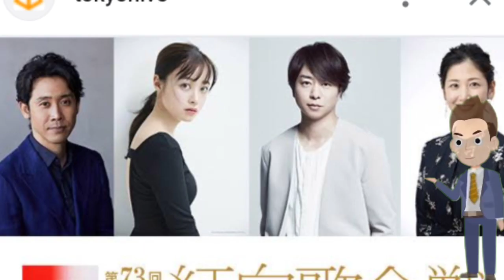紅白歌合戦』 もう見たくない“白組”歌手ラ ンキング... 三山ひろし、山内惠介、 関ジャニ を抑えた1位は?||Golden world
News Reporting, Teaching, News Reporting, Teaching, Scholarship And Research.